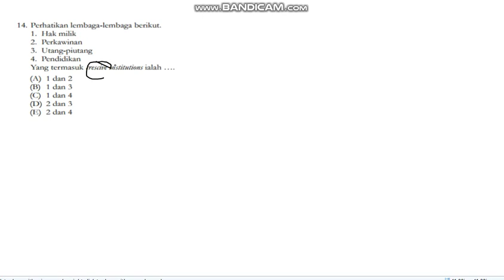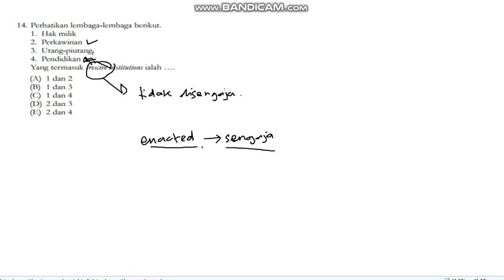LEMBAGA SOSIAL 14